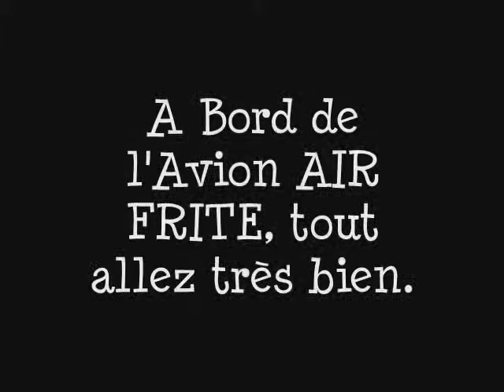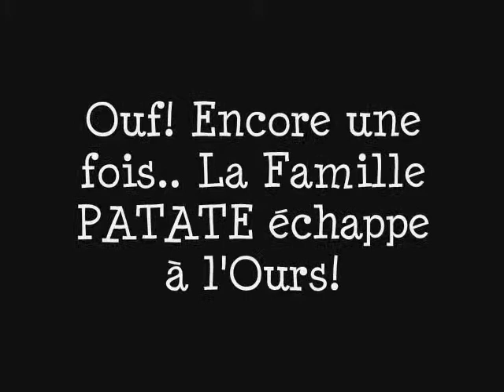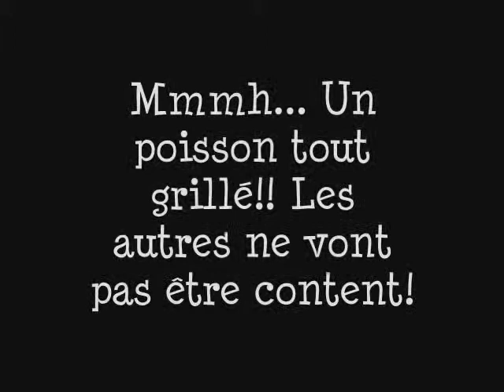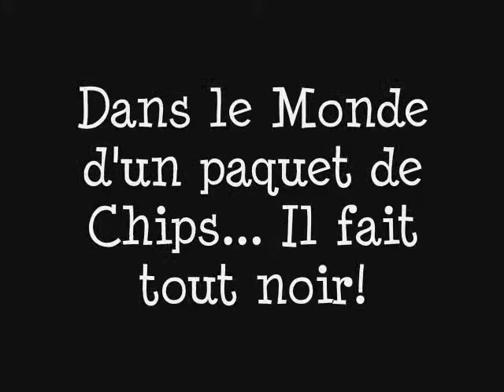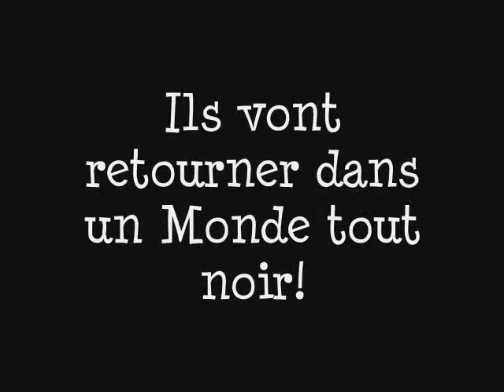La Famille PATATE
La Famille Patate est un Film d'animation de 6 minutes. Fait Pâte à Modeler par des 7/8ans (mais aidé par leurs animateurs). C'est une pure merveille!

Voici 4 Histoires différents sur notre chère famille Potatos...
1. Partie 1 : Les Patates font du Ski
2. Partie 2 : Lost Les Patates Disparues
3. Partie 3 : A Table!
4. Partie 4 : Miam, J'mangerai bien une Chips..